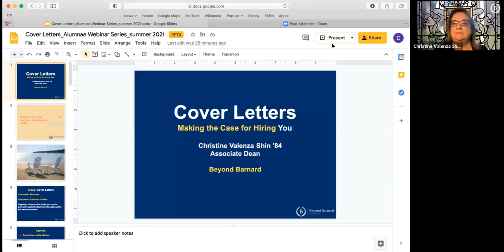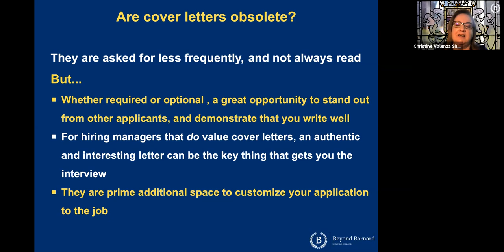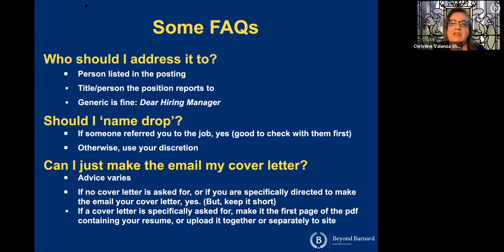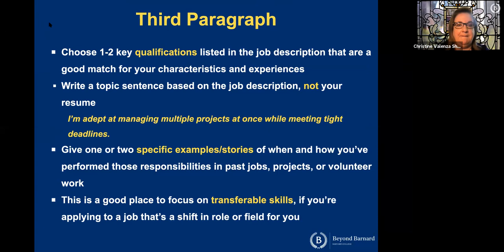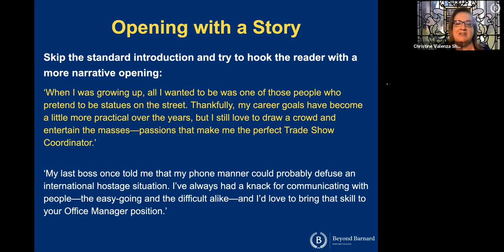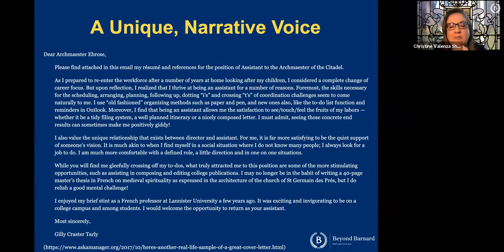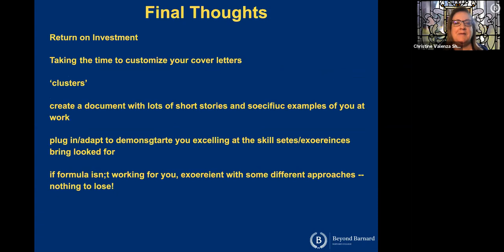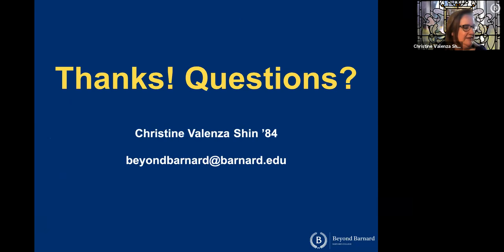Jump Start Your Job Search: A Beyond Barnard Webinar Series: Part 3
Cover Letters: Making the Case for Hiring YOU

Whether required or optional, cover letters are a key opportunity to make the case that you will excel in the job. Learn methods to effectively tailor your letters to the job description by letting who you are as a professional shine through.